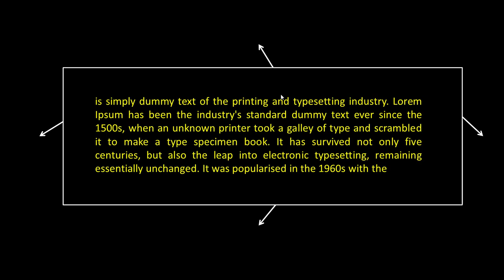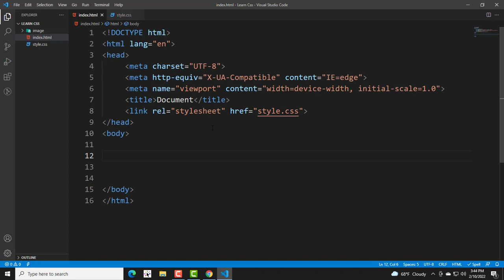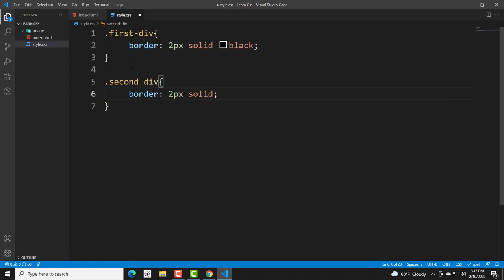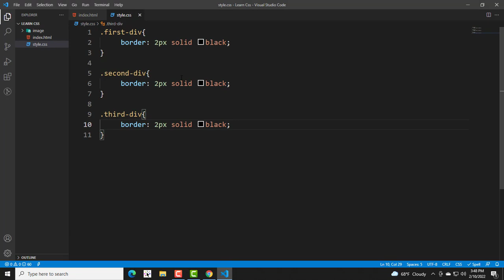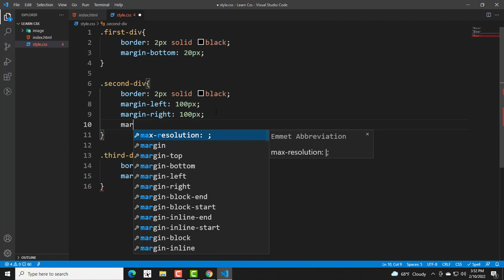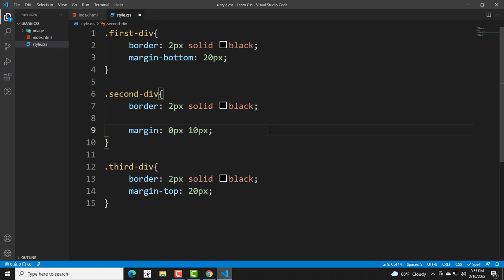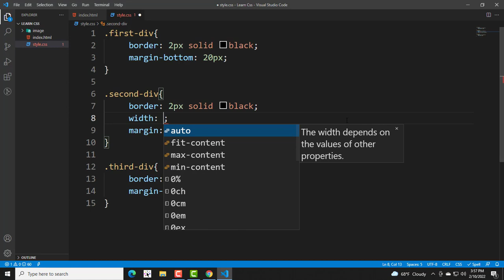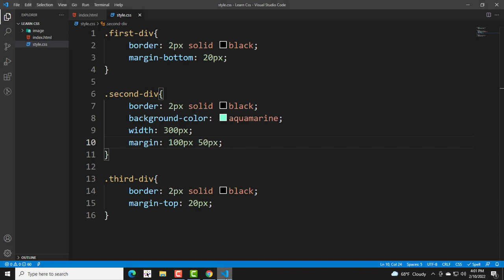margin how to add margin in CSS || CSS3 Bangla tutorial 011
In this tutorial we have discussed about margins in CSS. Space can be taken outside the area by the Margin property of CSS.